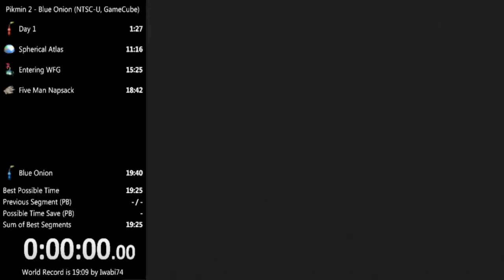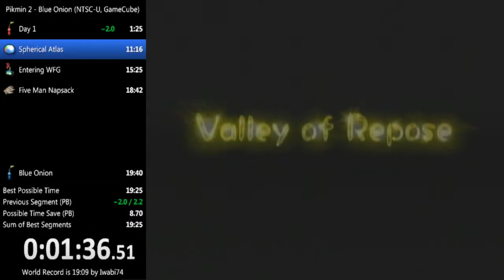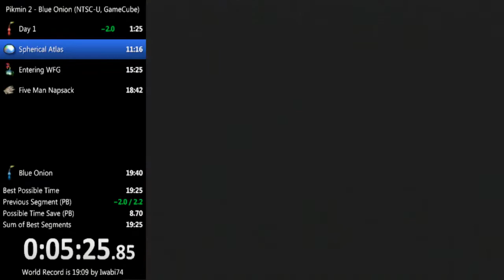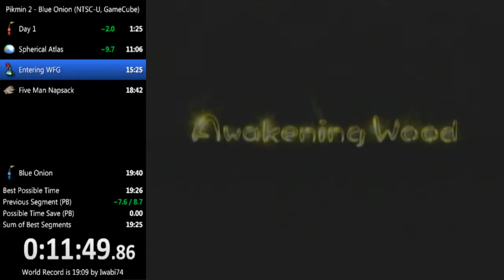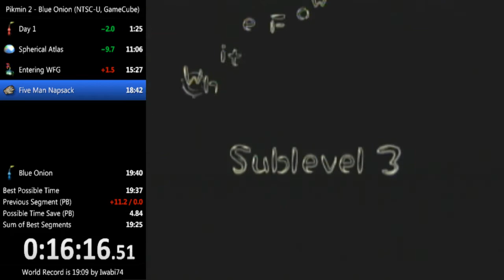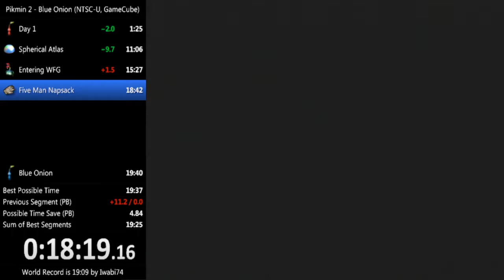Pikmin 2 - Blue Onion in 19:35.57 (PB)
Very sloppy execution. But this time will worth for a while.